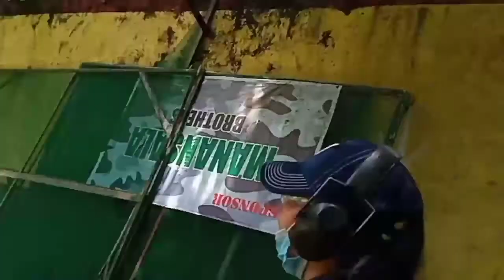MY 12 ROUNDS STEEL PLATES AND CARD BOARD CHALLENGE//ANG HIRAP PALA?